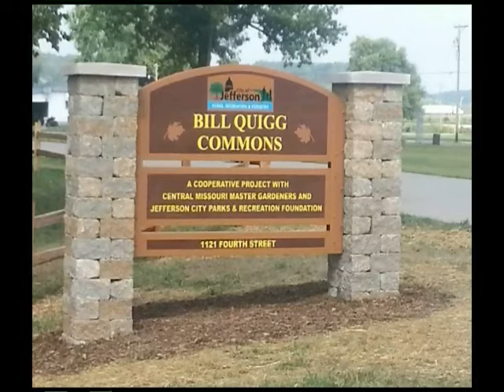MPRA Citation Award (Organization) Master Gardeners 2014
Missouri Park and Recreation Association Citation Award (Organization) Master Gardeners 2014